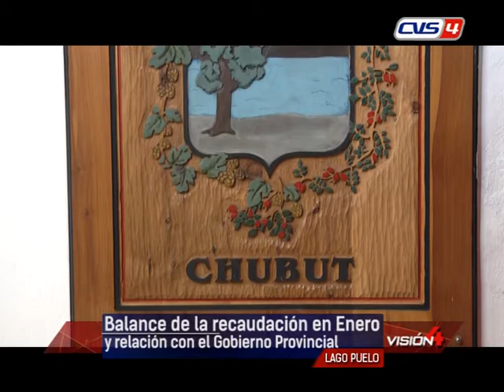06 02 20 ALEJANDRO MARQUEZ Viceintendente de Lago Puelo Balance de la recaudación en Enero y r